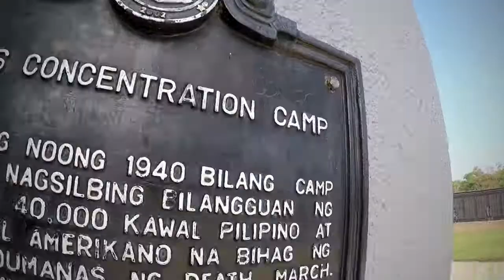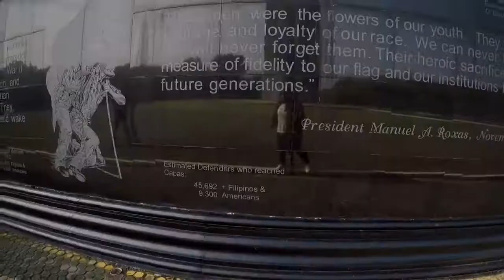Capas Tarlac National Shrine Death March